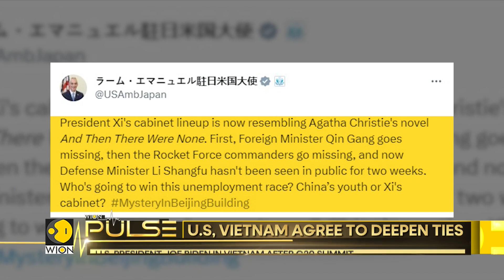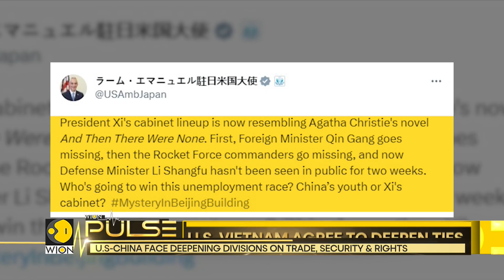US President Biden in Vietnam after G20 Summit | World News | WION Pulse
President Biden was in Vietnam on Sunday to celebrate an improvement in Washington-Hanoi relations. The goal of the visit to Hanoi is to establish a "comprehensive strategic partnership" with the Vietnamese, a symbolic but important status that the US has long wanted. Since taking office, Mr. Biden has worked to strengthen ties with a number of Southeast Asian countries due to their strategic importance as a line of defense against escalating Chinese aggression in the Indo-Pacific.